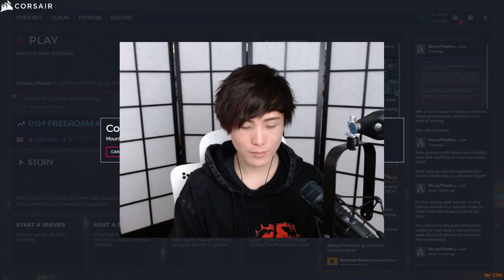MiKiKeiVod "SYKKUNO" (Part.1) Yuno Sykk chill night Grand Theft Auto V ^_^ 03|09|22